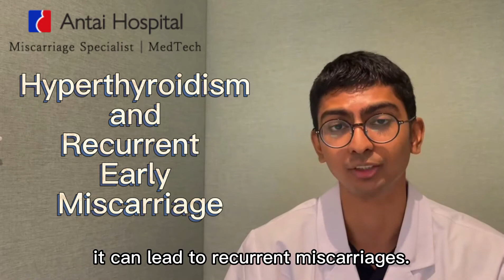Hyperthyroidism & Recurrent Miscarriage │Antai Hospital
The thyroid glands play an essential role in the regulation of the human metabolism for several important processes and cycles via the secretion of 2 crucial hormones:

T3, also known as triiodothyronine
T4, also known as thyroxine
Hyperthyroidism is an endocrine disorder where the thyroid glands secrete an excess amount of thyroid hormones (high T3 and T4). It is commonly caused by an autoimmune disease known as Grave’s disease. (坟墓病)

Thyroid disorders such as hyperthyroidism can adversely affect a woman’s menstrual cycle, affecting the maturation of the corpus luteum which leads to corpus luteum insufficiency. If left untreated, Hyperthyroidism can cause pregnancy loss, fetal demise, and, eventually, recurrent immunological miscarriages.

If you have a history of the following, you may suffer from Hyperthyroidism:

✔️Recurrent miscarriage
✔️Shortened menstrual period (distinct symptom)
✔️Intolerance to heat
✔️Mood swings
✔️Weight-loss
✔️Increase in basal metabolism